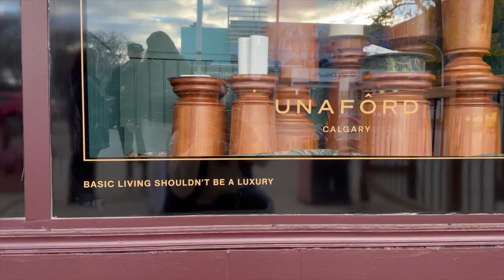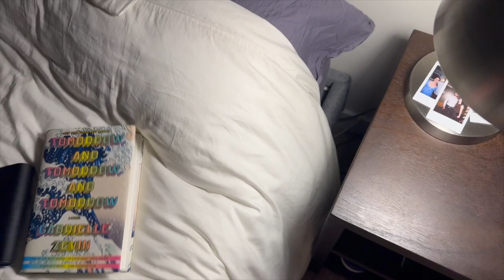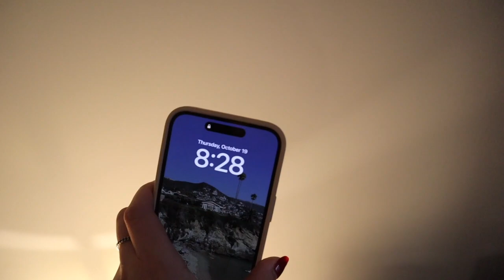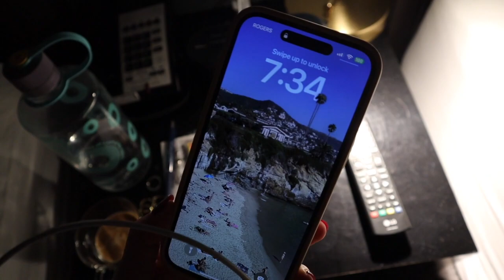vlog: acne updates, IPL facial, work trip to banff, alberta, is my body trying to tell me something?